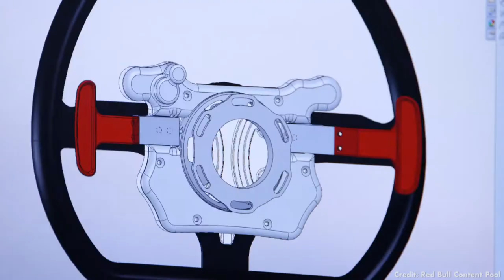Life of a V8 Supercar driver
For more information or to get a quote for a project, please

Project Summary: This video was created to accompany news stories focussed on V8 supercars or cars in general. I shot this video as part of a media event hosted by Red Bull. I used a 3D camera for the in-car shots and a DSLR for the interviews.

Client: News Corp Australia

Software: Adobe Premiere Pro, After Effects

Skills: Video production, Video editing, Motion graphics, Interviewing